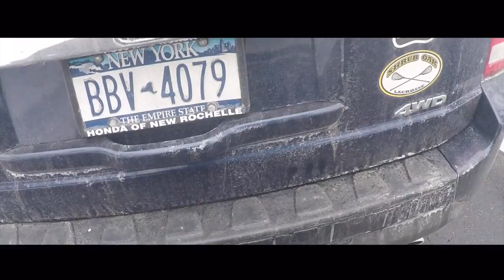Post-Blizzard SNOWBOARDING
Nothing to do, decided to hit the SLOPES with the gang. Fishing vids will come WEEKLY when the snow is gone.